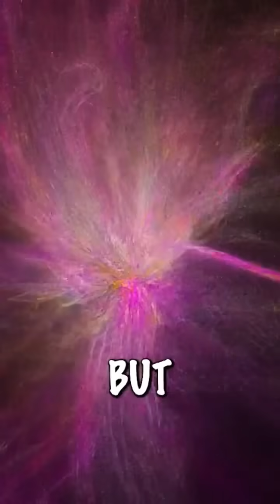If you liked Interstellar, then watch this…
In this mind bending episode of The Joe Rogan Experience, Joe Rogan sits down with Physicist Brian Cox, to discuss the origins of the Universe and theories of God being the Universe itself. Professor Brian Cox is an English physicist and Professor of Particle Physics in the School of Physics and Astronomy at the University of Manchester in the UK.